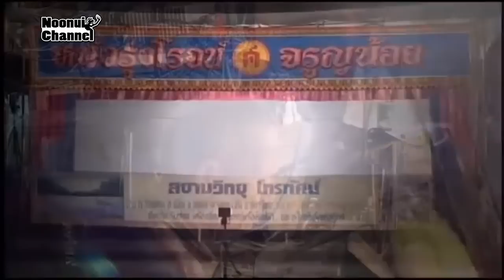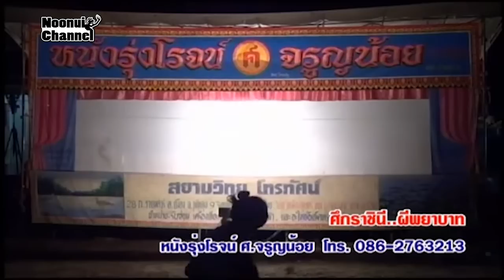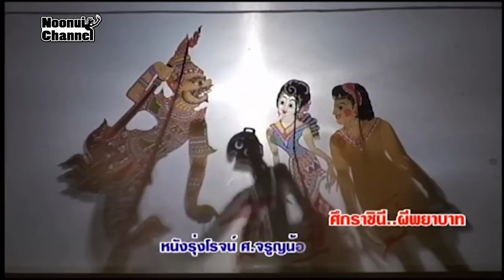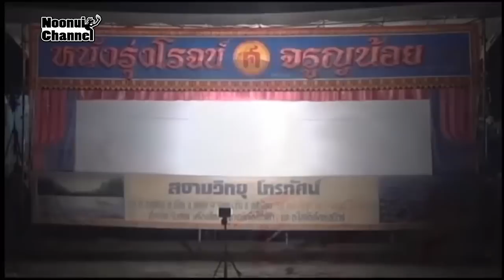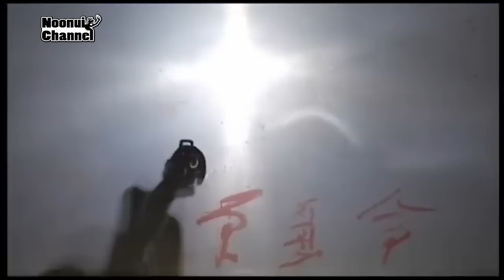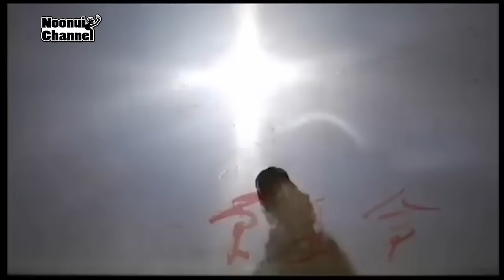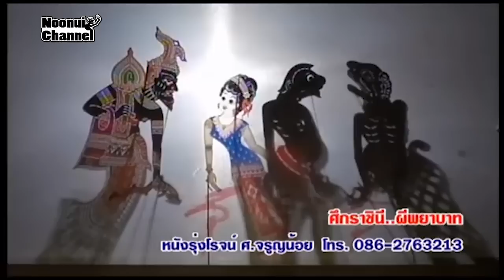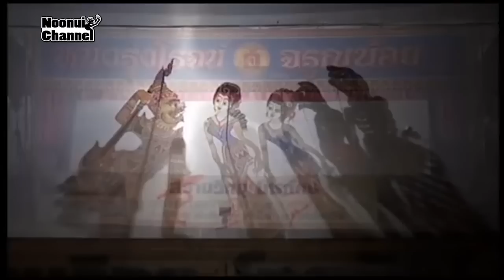หนังตะลุงเต็มเรื่อง ตอนที่ 177 เรื่อง ศึกราชินีผีพยาบาท หนังรุ่งโรจน์ ศ จรูญน้อย